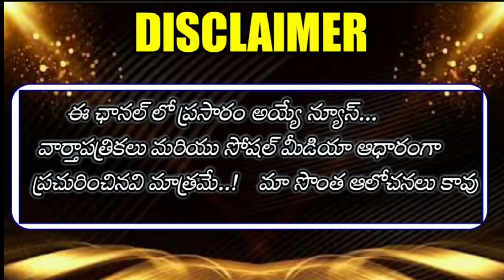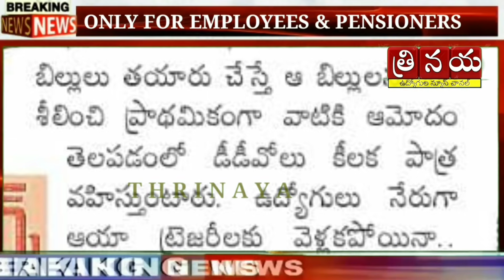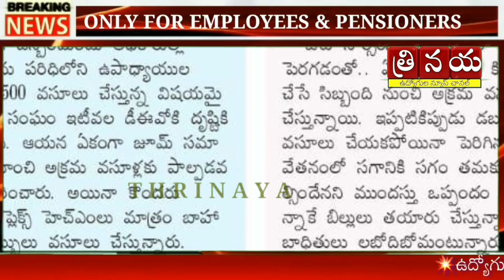T-Treasury Department's collection of money to prepare & Submission of Employees PRC bills